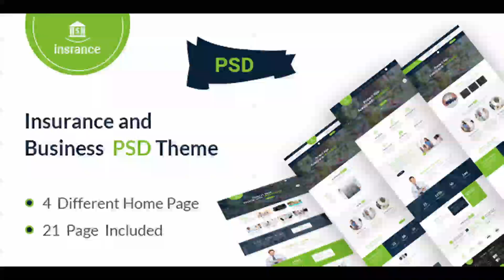Insurance / Business PSD Template | Themeforest Website Templates and Themes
Insurance : Insurance / Business PSD Template Insurance is a clean PSD theme suitable for Insurance Agency, Insurance Agent, Business, Corporate services. You can customize it very easy to fit your needs. • Bootstrap 1170 Grid • 21 Clean PSD files • Unique and creative Design • Free Google Fonts • Free Font Based Icons • Easy to find & customize • Free Updates • Pixel Perfect • Real site experience 21 PSD FILES INCLUDED: • 01_insurance_home01.psd • 02_insurance_home02.psd • 03_insurance_home03.psd • 04_insurance_home04.psd • 05_insurance_aboutus_01.psd • 06_insurance_aboutus_02.psd • 07_insurance_services_01.psd • 08_insurance_services_02.psd • 09_insurance_services_03.psd • 10_insurance_services_details.psd • 11_insurance_blog_01.psd • 12_insurance_blog_02.psd • 13_insurance_blog_03.psd • 14_insurance_blog_details.psd • 15_insurance_portfolio_01.psd • 16_insurance_portfolio_02.psd • 17_insurance_portfolio_details.psd • 18_insurance_get_a_quote.psd • 19_insurance_team_member.psd • 20_insurance_contact_01.psd • 21_insurance_contact_02.psd CREDIT: • Font used: Source Sans Pro • Icon used: ico fonts • Images used: pexels, pixabay CREATED IN ADOBE PHOTOSHOP CC. BY DesignLight
 Last Update 27 January 18 Created 27 January 18 High Resolution Yes Layered Yes Graphics Files Included Photoshop PSD, JPG Image Minimum Adobe CS Version CS4 Tags agency, bank, business, company, corporate, finance, insurance, insurance agency, insurance agents, landing page, life, load, money, services, startup